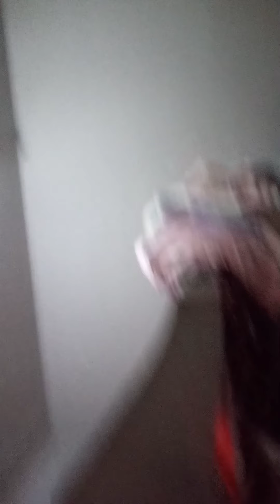beginilah jadinya kalau menyewa rumah ada2 saja kerosakkan sana sini